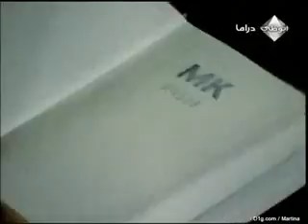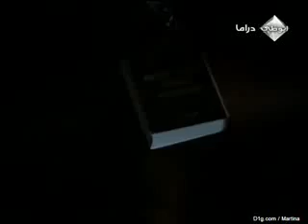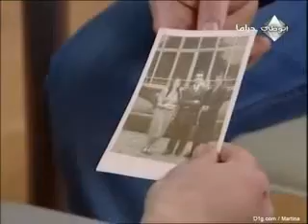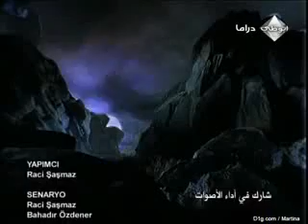وادي الذئاب الجزء الثاني الحلقة 19 مدبلجة للعربية...